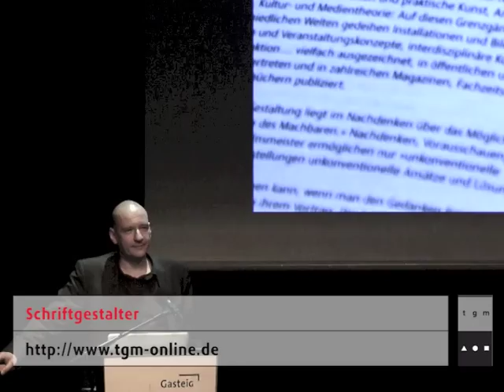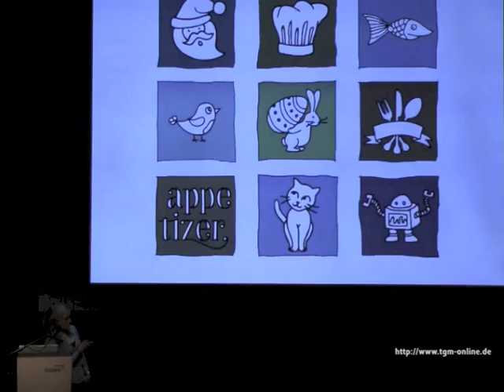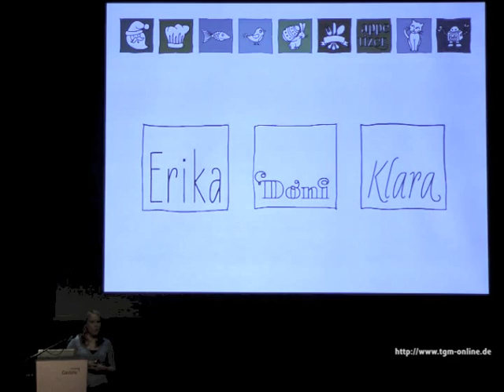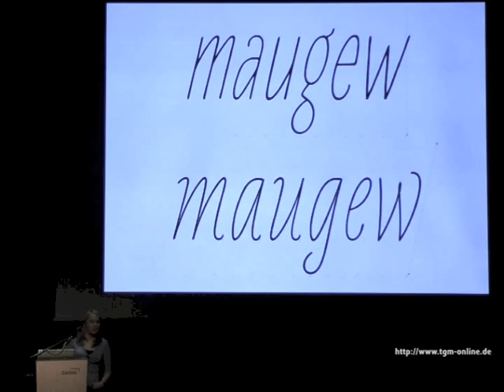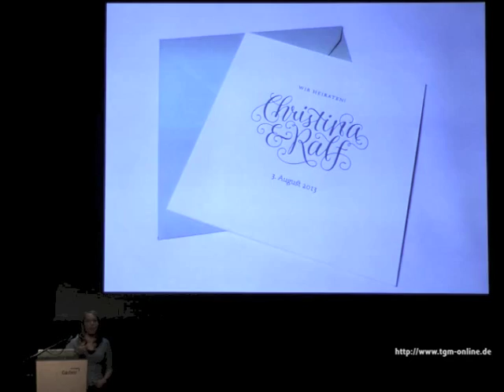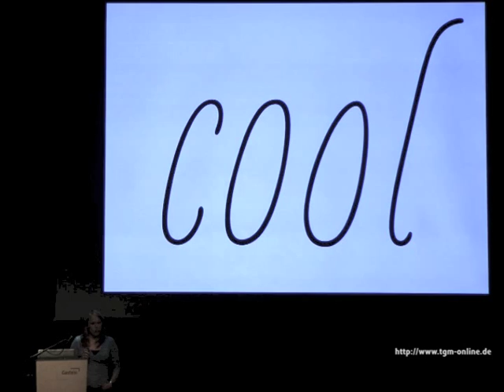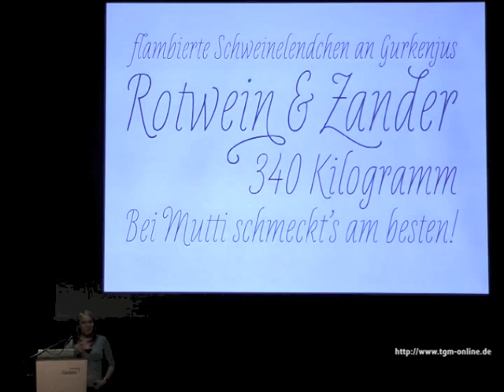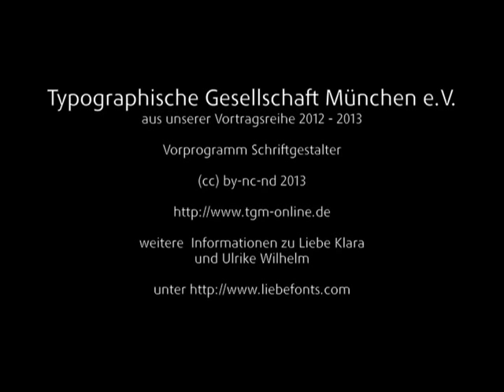Ulrike Wilhelm | Liebe Klara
Ulrike Wilhelm (*1979) lebt und arbeitet als Schriftgestalterin und Illustratorin in Berlin.
Ihren Hochschulabschluss zur Kommunikationsdesignerin hat sie 2008 an der Fachhochschule Potsdam erhalten.
2009 gründete Ulrike Wilhelm das Schrift-Label LiebeFonts, unter dem sie ihre liebevoll gestalteten Schriften vertreibt.